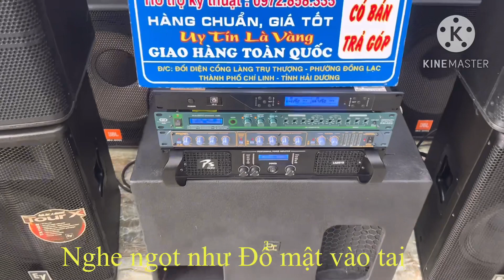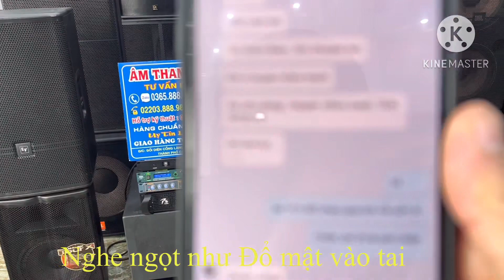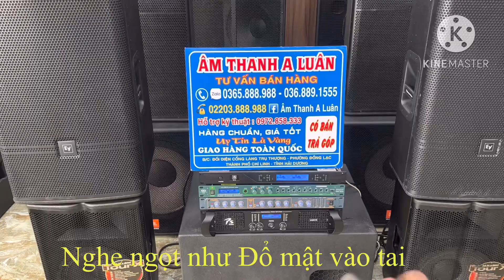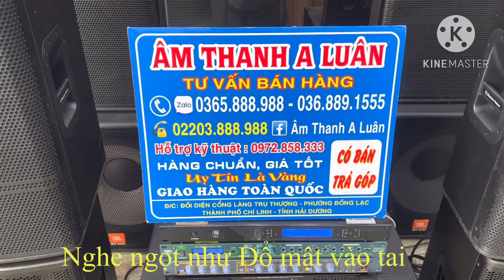Niềm tin đặt Đúng chỗ ( Ah Kỳ - Đồng Nai ) chốt combo 37 triệu ! Âm thanh hay quá tầm tiền !